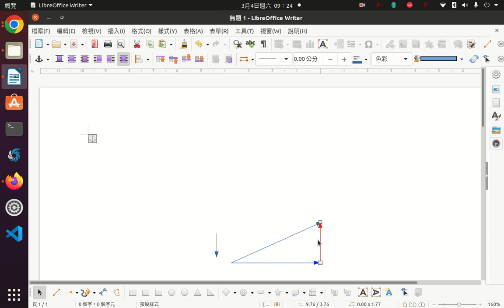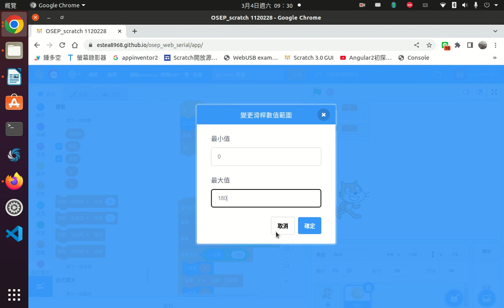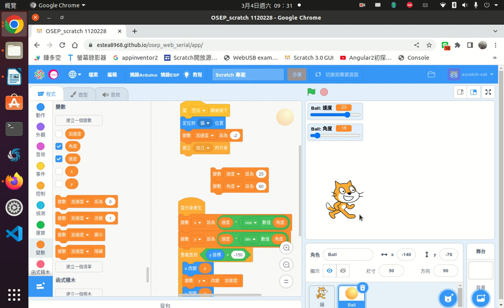scratch3做抛物線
使用scratch3做出拋物線